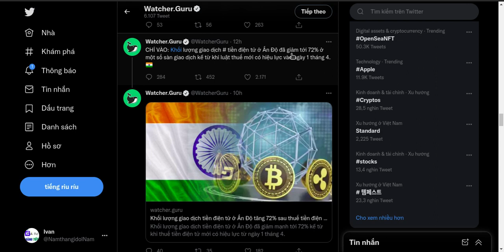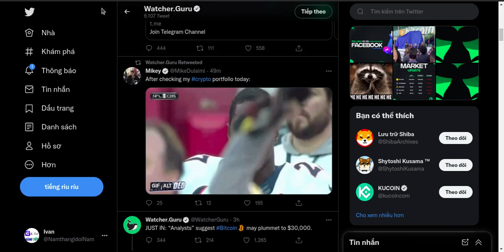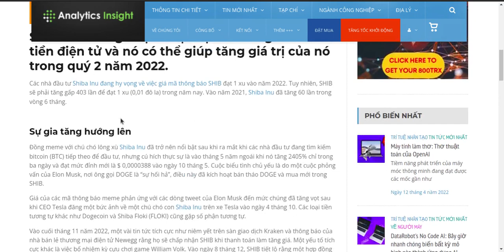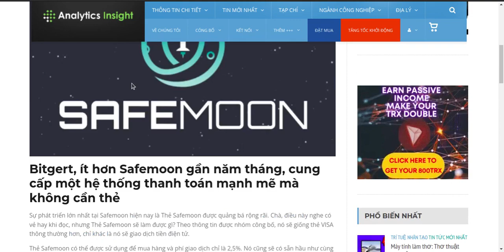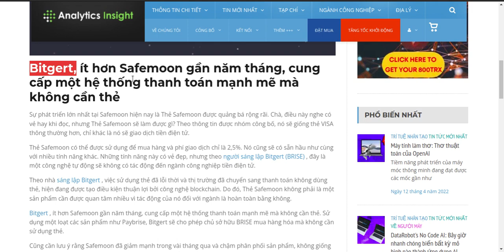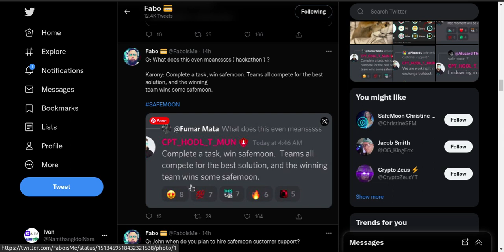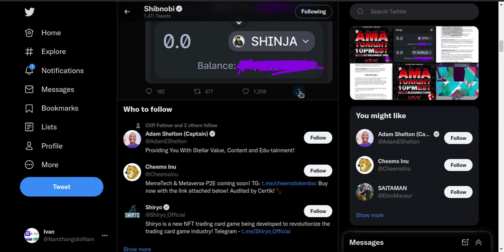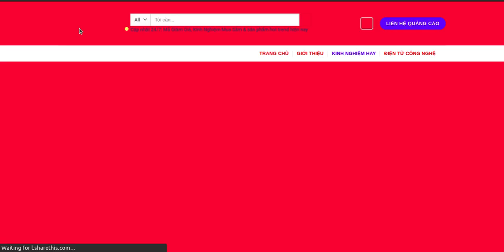CẬP NHẬT SFM, SHIBA, SHIBNOBI, CRYPTO NEWS - SAFEMOON UPDATE - SAFEMOON NEWS TODAY